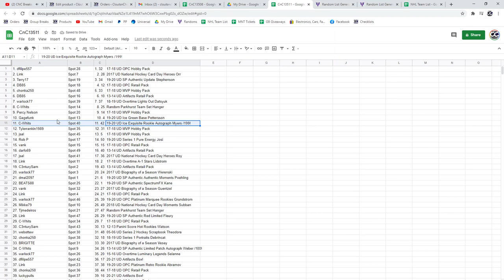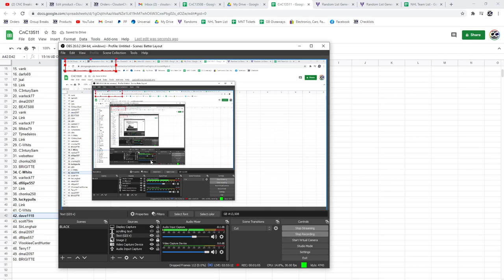C&C 20-21 UD Artifacts Box Chancer Break - C&C GB #13,511